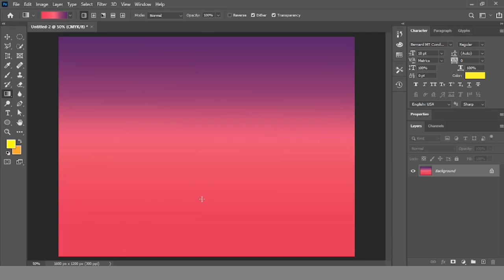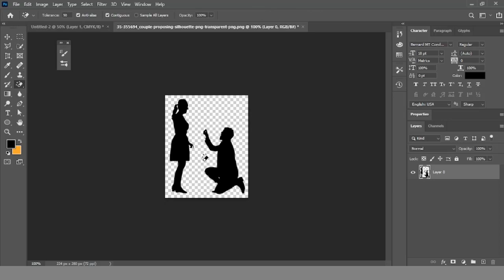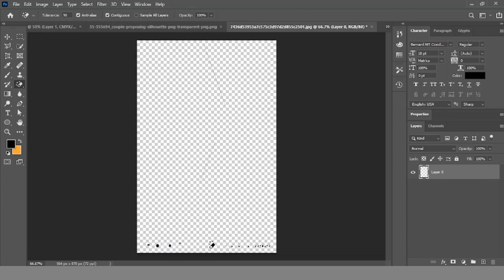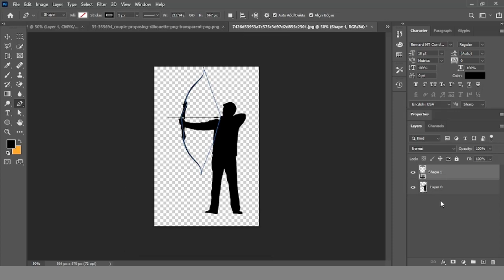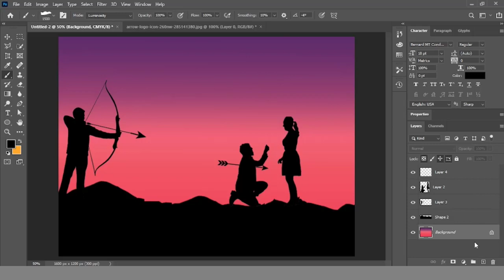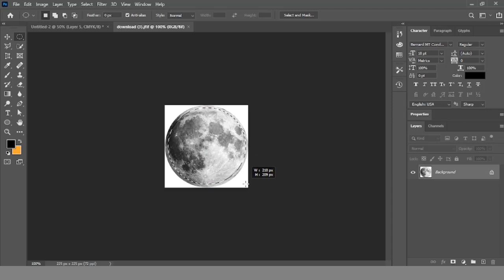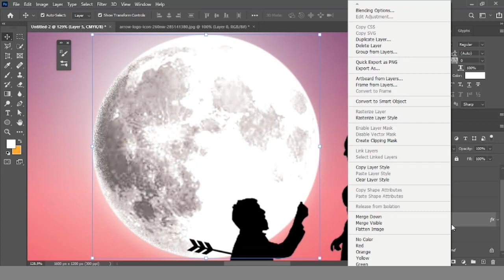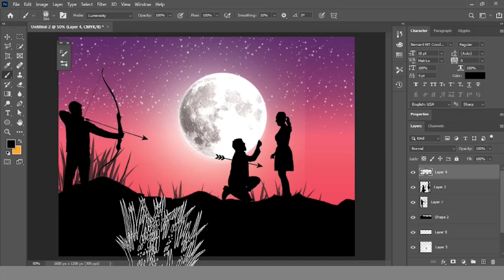Love enemy Digital painting. love_status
"We are laughing out loud because there are some people who will kill me when they see me fall. Digital painting is an art that reflects your thinking. In the 360 Creative Art channel on making love enemy Digital painting, 'Love enemy Digital painting' video we have shown how to draw digitally with Photoshop's brush tool. We first tried to capture the moments of the enemy of love and we tried to shape a painful moment of love through digital painting with the brush tool.

How to create digital art using Photoshop with just brush tools, and create 4K wallpapers, how to create digital paintings in adobe photoshop, digital art photoshop tutorial, how to do the digital drawing in photoshop, Love enemy Digital painting, photoshop tutorial, digital art, Tutorials, how to create digital art using photoshop, digital art tutorial apprentice, photoshop brushes for digital painting how to create digital art in free photoshop, how to create digital art using photoshop brush painting art, etc. are beautifully presented in this video.

00:00 Intro
00:12 1st Step Hill, background-color painting.
01:40 2nd Steer painting
02:38 3rd step
04:00 etc...
05:32 Final Step
08:25 Outro.

digital painting in photoshop elements
digital art
graphic design
Love enemy Digital painting
brush tool drawing